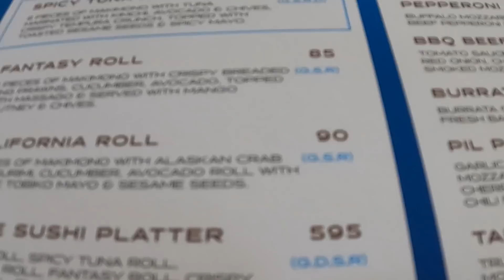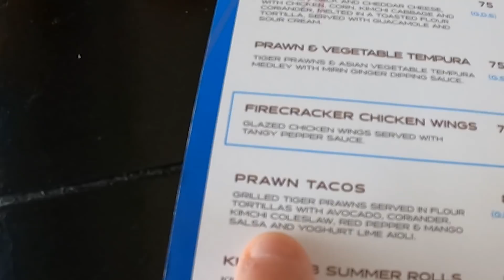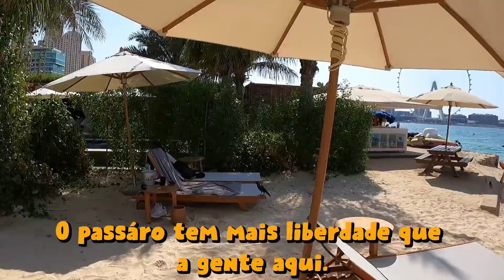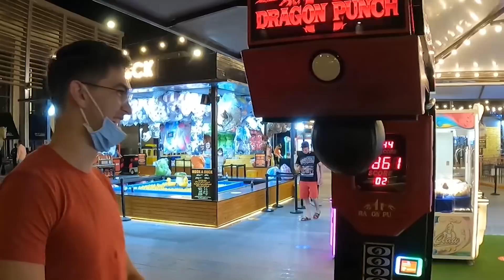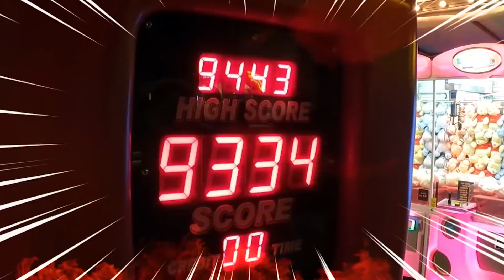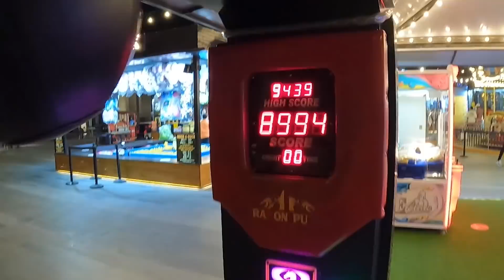QUEM TEM O SOCO MAIS FORTE (Dubai #12)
Curtimos um pouco a praia de frente do hotel e saímos a noite para jantar, no caminho, encontramos uma máquina de medir força no soco e vocês não vão acreditar no que aconteceu.